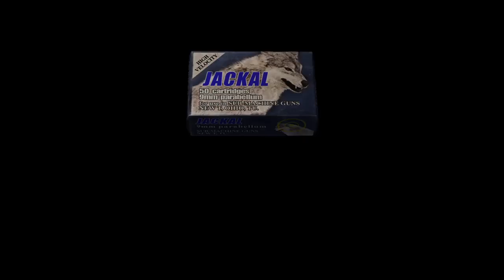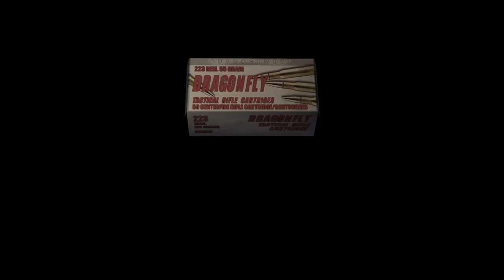Ashley Bulldozer resident evil 4